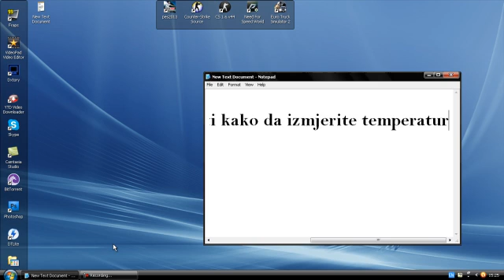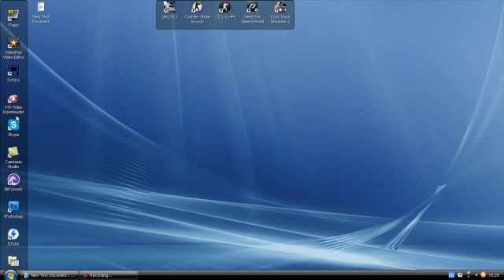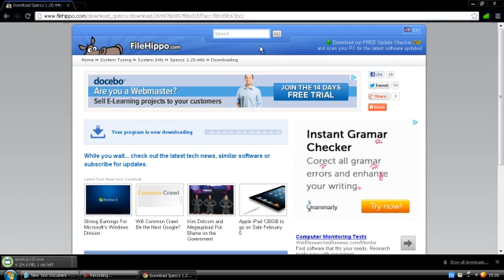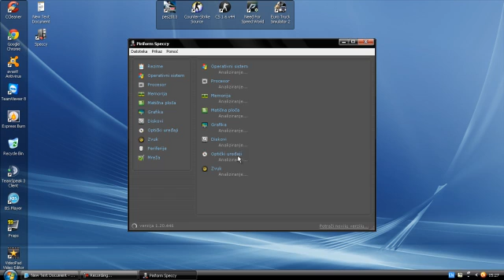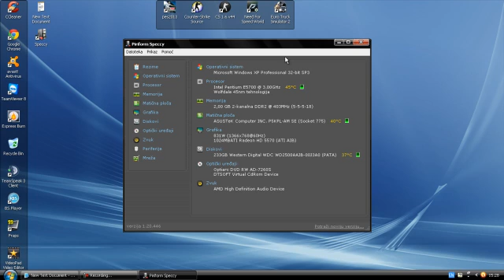Kako izmjeriti temperaturu vaseg računara